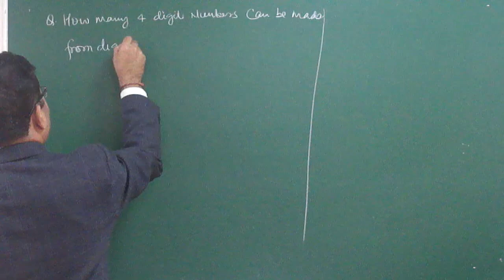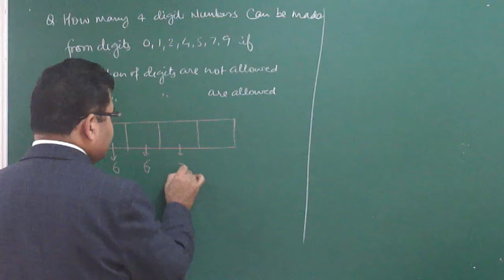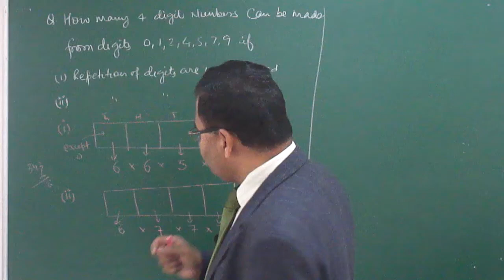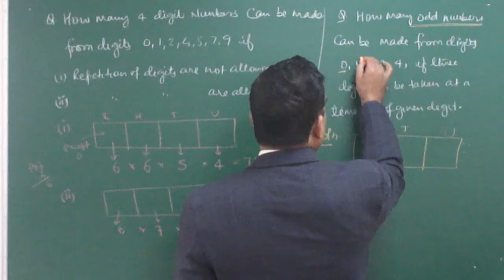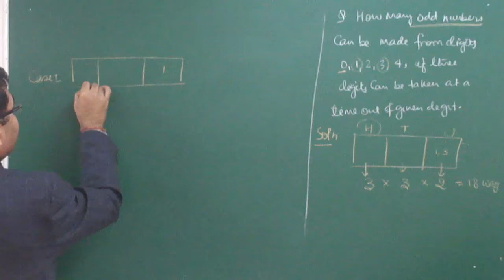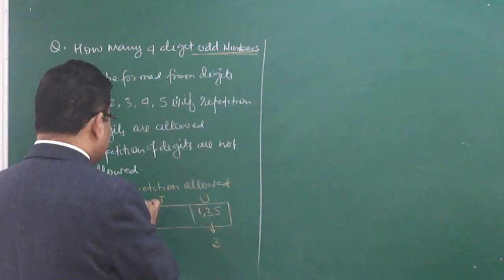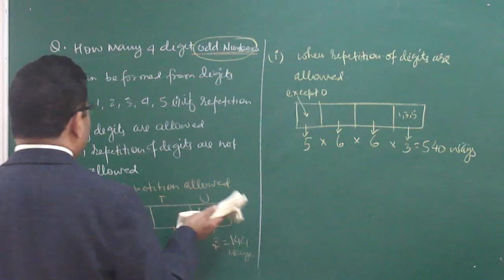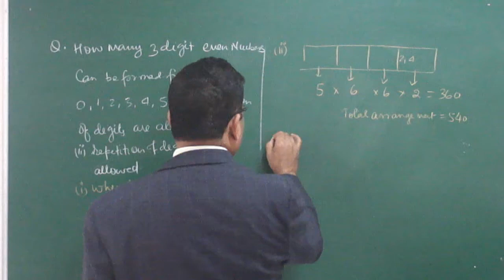Permutation For class XI & JEE (Main & Advance) Part-06